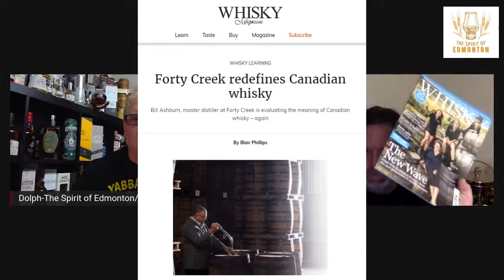Forty Creek Distillery: Foxheart Whisky Review - Canadian Whisky Journey (CWJ) Ep. 21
This is a continuation of the Canadian Whisky Journey (CWJ) that I started in the Spring of 2020.  With the help of friends and 2 "spirits guides",  I made my way across this vast beautiful country of ours visiting distilleries and drinking their best spirits.

So if you are a devoted Canadian Whisky buyer and want a bit of information on the dram you have purchased,
or looking for a bit of information before you buy that enticing bottle,
or just getting into whisky,
or Just trying Canadian whisky for the first time,
or just coming back to Canadian whisky after a bit of a hiatus,
these 10 to 15 minutes will be the place for you!

I may have skewed my opinions prior to tasting through:
Facebook: The Spirit of Edmonton @TheSpiritofYEG, and